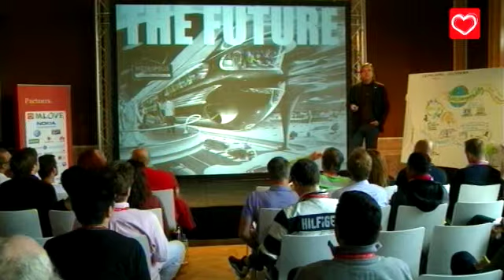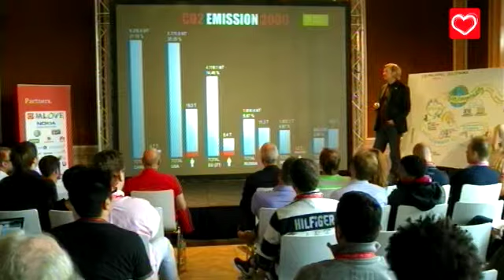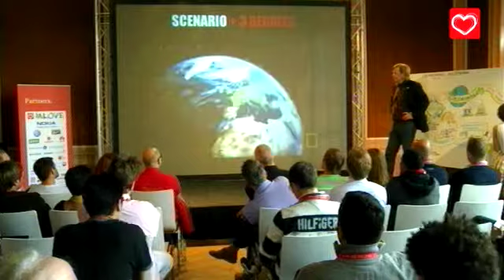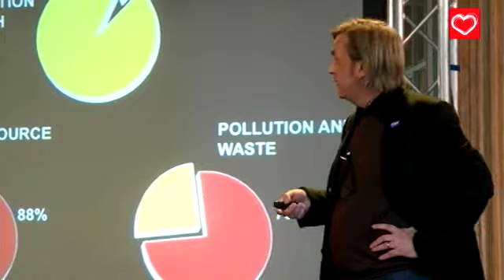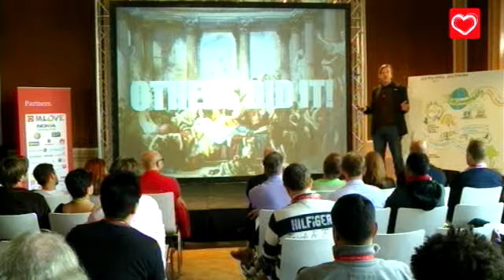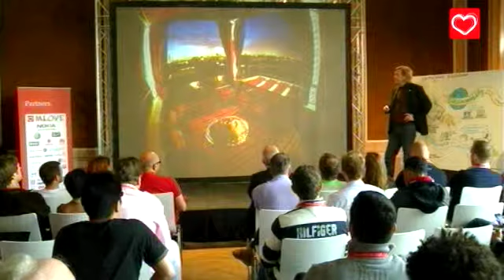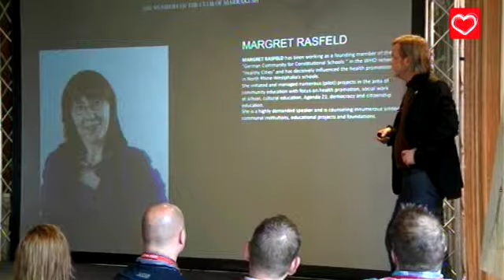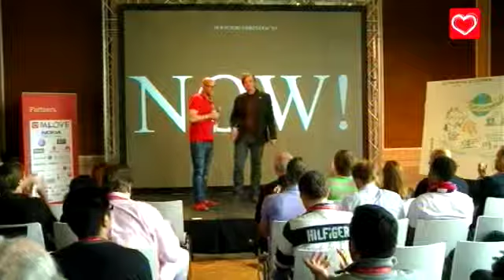MLOVE 2011, Bernd Kolb Keynote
Bernd Kolb is considered a visionary and is widely recognized for his innovative work. He is the recipient of various prizes and awards including being named "German Businessman of the Year" as well as having held the position of Chief Executive for Innovation at Deutsche Telekom, one of Europe's biggest telecom providers.